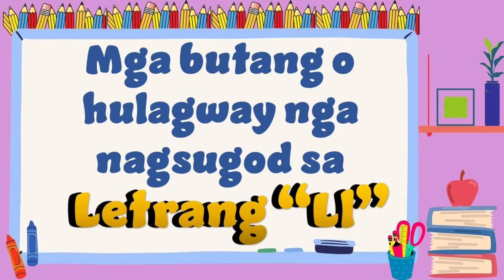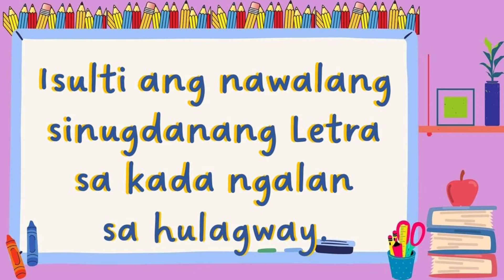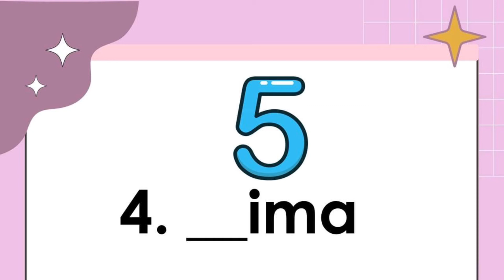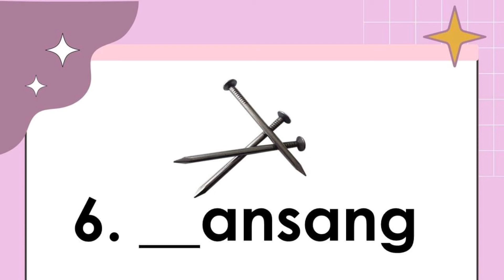Letrang Ll (Sinugbuanong binisaya-MTB) Kinder